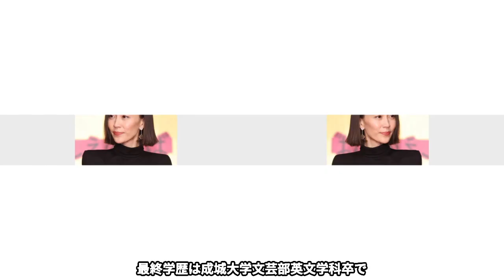【驚愕】木村佳乃の超大金持ちの実家がヤバい...！父親との確執が衝撃的すぎた...！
俺たちのなでしこチャンネルへようこそ🔥

当チャンネルでは、美しい女性たちのあれこれについてご紹介していきます♪

本日ご紹介するのは、木村佳乃さん★

木村佳乃さんの金持ちの実家などについてご紹介します。